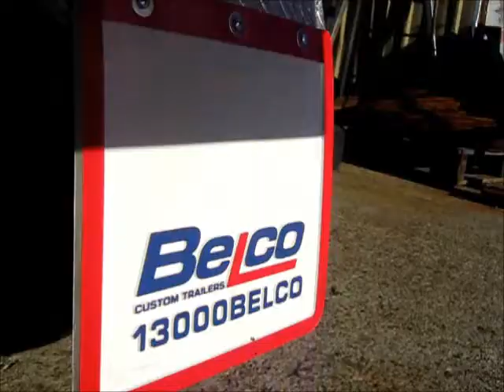Belco 7x4 Box Trailer Custom.wmv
Belco 7 x 4 Box Trailer, This trailer is a custom built sample of a 7x4 built with the owner supplying the wheels.

Find out more About our full Box Trailer range by
Contacting Belco Custom Trailers on 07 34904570